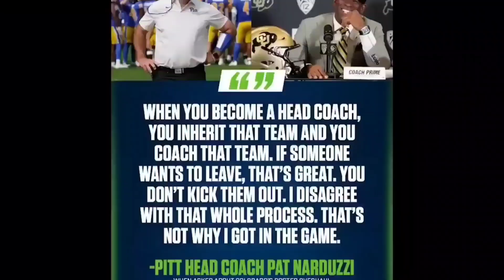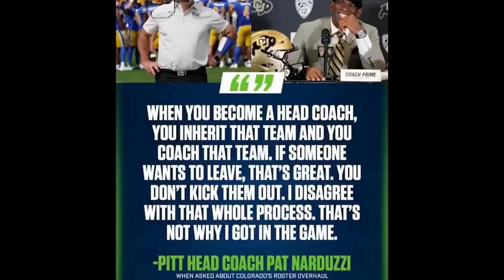DEION SANDERS AND COLORADO SUFFERS THEIR FIRST DEFEAT TO THE OREGON DUCKS